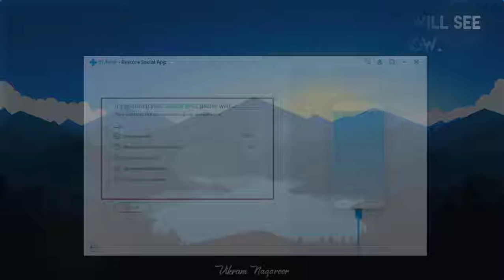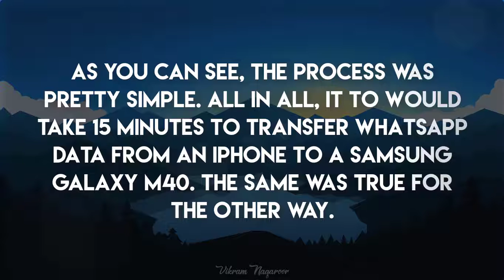How to Transfer WhatsApp Data from iPhone to Android in 2019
If you are dreading the loss of your WhatsApp chats when you change your mobile phone, you have come to the right place. In this article, we are going to share a simple utility which can help you easily transfer your WhatsApp data from Android to iPhone and the other way around in a matter of minutes. The software that we are talking about is called dr.fone and not only it can help you transfer WhatsApp data across devices but also data from other chat applications such as Line, Kik, Viber, Wechat, and more.

Reference- Beebom.com